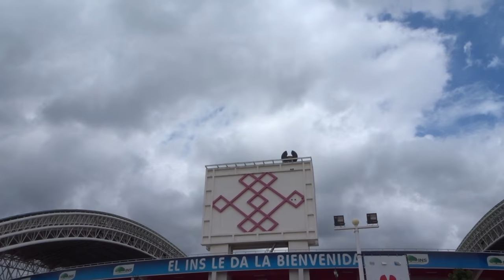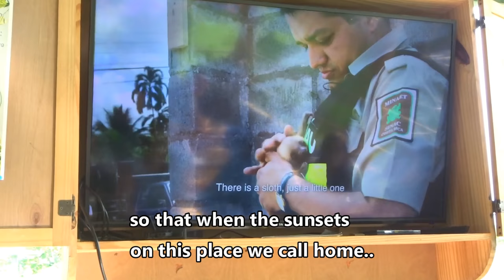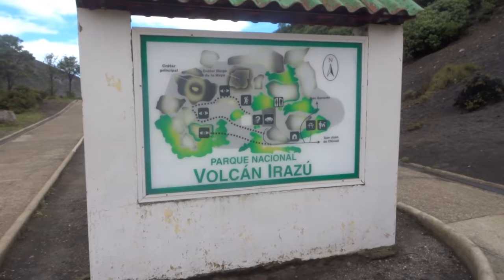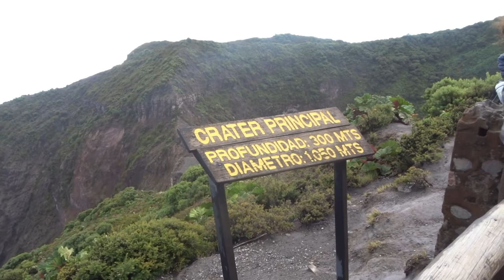TRAVEL VLOG: COSTA RICA | San Jose, Toucan Rescue Ranch & Volcan Irazu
JackTravels to: Costa Rica!!!

After many years, my best friends and I planned a trip to Costa Rica. Many people wonder... why Costa Rica which is located right in the heart of Central America. Without a doubt my friends, Costa Rica is one of the world’s most diverse ecosystem and has the largest zip line in Latin America! Similarly, the country has many activities to offer such as zip lining, para sailing, rafting, hiking a volcano, enjoying the natural hot spring, kayaking, horse riding, and more. This is one of the reasons why we chose to explore Costa Rica and it’s natural beauties.

Another reason is that, Costa Rica is very dedicated to many ranches with wildlife conservation such as this Toucan Rescue Ranch. This is where abused animals, injured animals, and more are treated with love and compassion during their healing process which can last many months. During that time, volunteers and researchers come together to care for the animal and treat their injuries. These ranches are the fire that continues to protect and conserve the diverse wildlife throughout Costa Rica. I am also an advocate of animal and wildlife conservation which placed Costa Rica at a top place near my heart.

Furthermore, Costa Rica reminds me of Thailand. Having lush mountains, tropic rainforests, and beautiful beaches... This magical heaven truly resembled my home away from home. Additionally since I can speak Spanish (after spending 3 months volunteering in Mexico and 8 years studying) I became more curious about how Different is the Costa Rican accent compared to those of other Spanish speaking countries such as Mexico. Without a doubt, more of my curiosity provoked me to book an airline plane ticket to come explore it myself.

Here are the places I visited in Costa Rica:
-San José
-volcán irazu
-Toucan Rescue Ranch
-La fortuna
-Arenal Volcano
-Hot springs and white water rafting near Arenal
- hiking Arenal volcano
- Arenal lake
- monteverde
- Cloudforest (zip lining and hiking)
-Jacó (beach and nightlife)
-Quepos
-Manuel Antonio (beach and Park)
-Playa espadilla